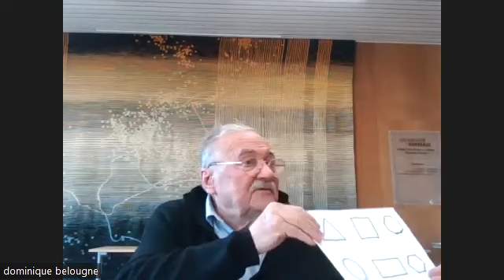Michel DUCOM, « Défendre la République commence au cœur des pratiques scolaires. »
Michel DUCOM, Poète, Militant de l’Education Nouvelle, GFEN, est intervenu le 8 décembre 2023, sur le thème « Défendre la République commence au cœur des pratiques scolaires. », dans le cadre des 16émes rencontres "Actualités de Marx et Nouvelles Pensées Critiques", autour du thème : « Démocratie, Citoyenneté, République, « Pluriversalisme »… : La démocratie dans tous ses états, La République en chantier… (Liberté, égalité, fraternité & sororité),...»,

Résumé de sa contribution :
L'éducation fonctionne avec des impensés qui sont de terribles attaques contre la démocratie, et ce qui semble être de bonnes idées introduisent souvent des habitudes de repli sur soi et de soumission. Défendre la République commence au cœur des pratiques scolaires.

Discutant-e : Vincent TACONET, Professeur de Lettres classiques, Rédacteur en chef de la revue « L’Ormée »